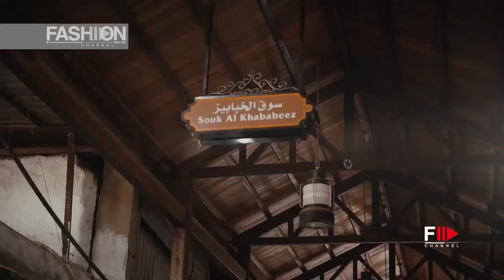ZEINA SLAIBYl - SANDRA RIZK - KIFW OFS 2017 Kuwait - Fashion Channel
ZEINA SLAIBYl - SANDRA RIZK 2017 Kuwait Fashion Week with Oriental Fashion Show - Fashion Channel